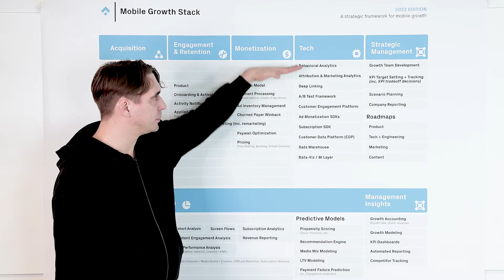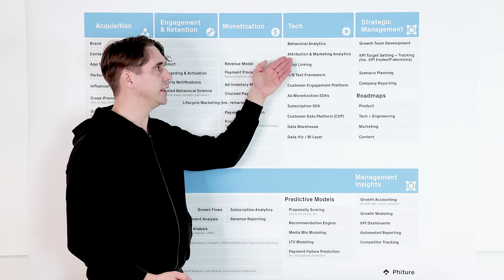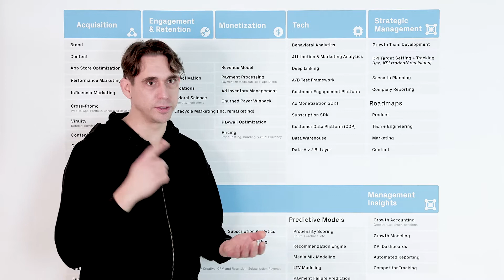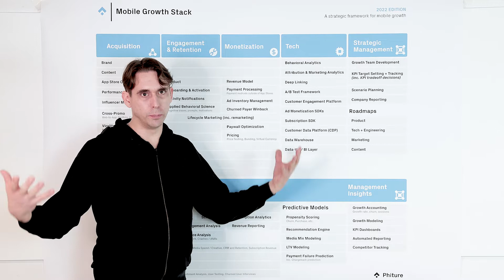The Mobile Growth Stack Redux 2022 | Part 3: The Tech Layer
The Mobile Growth Stack is a framework that helps marketers, founders, and growth practitioners develop and evolve a strategy for growing the user base of a mobile product or product portfolio.

The Mobile Growth Stack been adopted across the industry since its first publication in 2016, and the Stack has grown accordingly as the field has evolved.

Here, our co-Founder Andy Carvell breaks down the Tech layer of the stack.